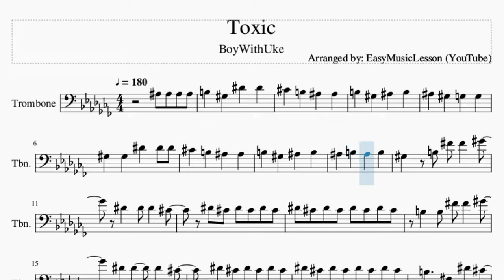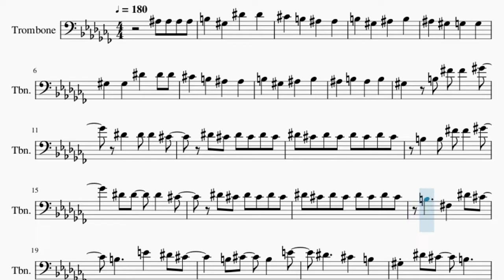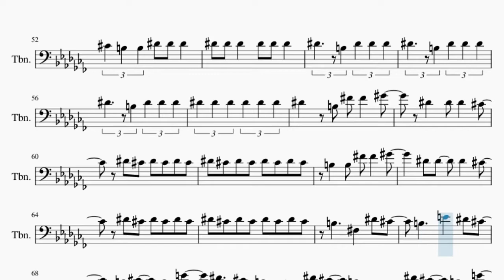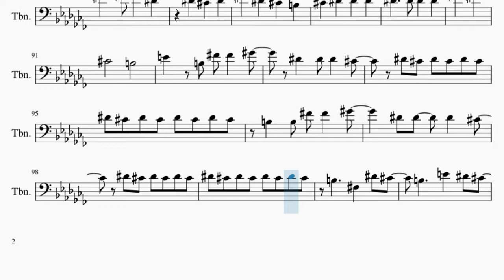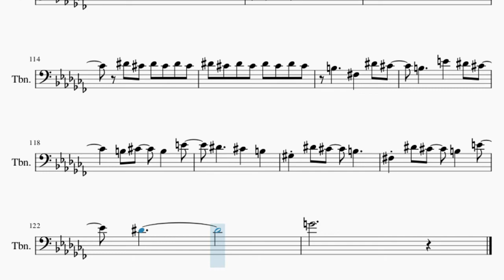Trombone Sheet Music: How to play Toxic by BoyWithUke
Comment and let us know how the videos have helped you. It keeps us going! :)Here is a sheet music/tab video on the song Toxic by BoyWithUke on the trombone. A trombone sheet music arrangement which is transposed to notes that are easily played by trombone, for the song Toxic by BoyWithUke.

EasyMusicLesson teaches you to play the your favorite instrument, through well-arranged sheet music so that you too can learn how to play Toxic by BoyWithUke on the trombone as fast as you can. A trombone sheet music with backing tracks to help your play the song better.

Chords of Trombone arrangement:
G# Min   F# Maj   E Maj   D# Maj   G# Min   F# Maj   E Maj
D# Maj   E Maj   B Maj   D# Maj   G# Min   F# Maj   E Maj   B Maj
D# Maj   E Maj 7   B Maj   D# Maj   G# Min   F# Maj   E Maj
B Maj   D# Maj   G# Min   F# Maj   E Maj   B Maj   D# Maj   G# Min
F# Maj   E Maj   B Maj   D# Maj   G# Min   F# Maj   E Maj   B Maj
D# Maj   G# Min   F# Maj   E Maj   B Maj   D# Maj   E Maj   B Maj
D# Maj   G# Min   F# Maj   E Maj   B Maj   D# Maj   E Maj 7
B Maj   D# Maj   E Maj 7   B Maj   D# Maj   G# Min   F# Maj
E Maj   B Maj   D# Maj   E Maj 7   B Maj   D# Maj   G# Min
F# Maj   E Maj

Melody notes of Trombone:
A#3 A#3 A#3 A#3 B3   G#3   D#4   D#4
C#4   B3   A#3   A#3
B3   G#3   A#3   B3
A#3   G#3   G3   G3
G#3   G#3   D#4   D#4 D#4
A#3   B3   A#3   B3
G#3   B3 F#4 F#4   G#4
D#4   D#4 D#4   C#4
D#4 C#4 D#4 C#4 D#4 C#4
D#4 C#4 D#4 C#4 D#4 C#4 D#4 C#4
B3   B3 F#4 F#4   G#4
B3     F#3   D#4 C#4
B3     E4   D#4 C#4
B3 C#4   B3   E4
D#4     C#4   B3
G#3 D#4 C#4   B3
F#3 D#4 C#4   B3   E4
D#4
G4
G#3   D#3   B3
D#4
F#3   C#3   A#3 A#3
E4
F#4   E4 D#4
A#3
G#3
D#4
E4
F#4   E4 D#4
A#3
G#3     D#3 D#4 D#4 D#4
C#4 B3 B3 D#4 D#4 D#4
D#4 D#4 D#4 D#4 D#4 D#4
D#4 B3 D#4 D#4 D#4
D#4   B3 F#4 F#4   G#4
D#4     C#4   B3
D#4
G4
C#4   D#4   D#4   D#4
D#4     D#4     D#4
G#4       F#4
C#4       B3
E4   B3 F#4 F#4   G#4
D#4     C#4   B3
D#4
G4
D#4 C#4 D#4 C